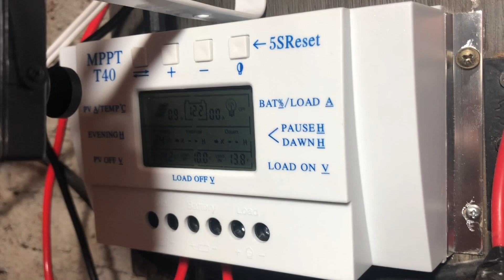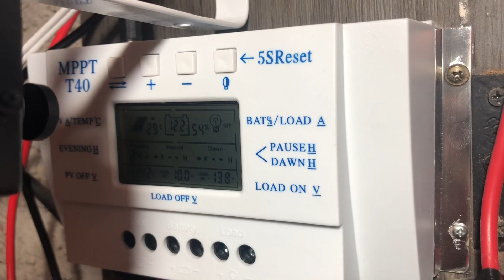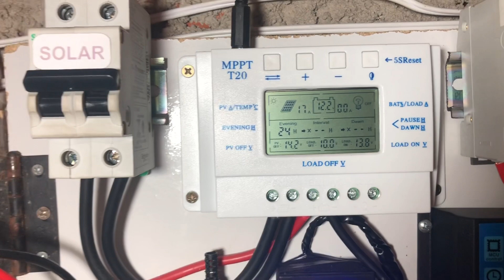Testando controladora mppt 40a no meu sistema solar off grid